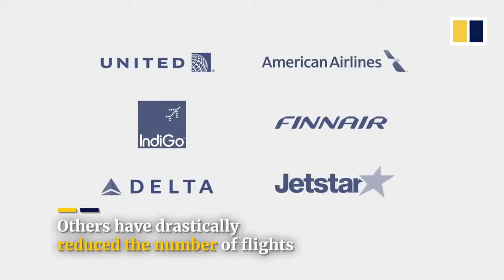The corona virus spread throughout China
More than 200 deaths and about 8,000 cases have been identified with new coronavirus infection in China